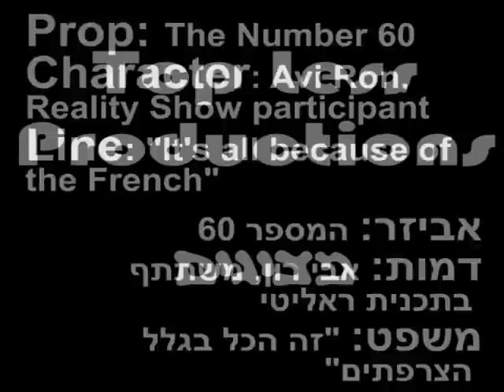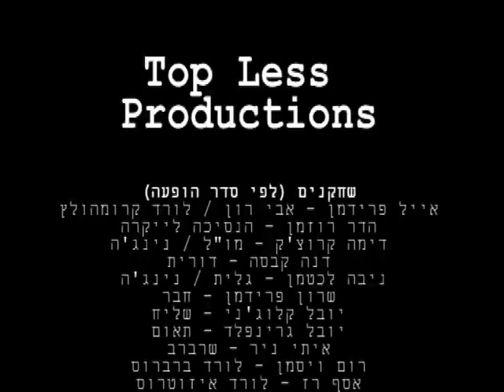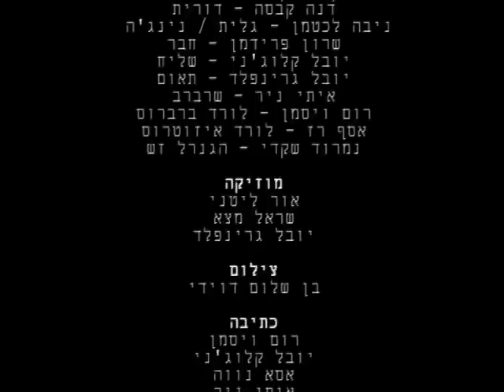End Of Story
Made in 48 hours, in Tel-Aviv. Genre - film de femme Prop - Anything with 60 Line - "it's all because of the french" Character - Avi Ron (or Hagar Ron) from a reality show. "Soff Laroman" by Top Less Productions. Winner of the 2008 48 hour project "Best film with 80's vibe" award. Enjoy.